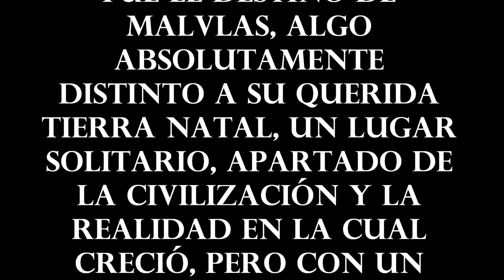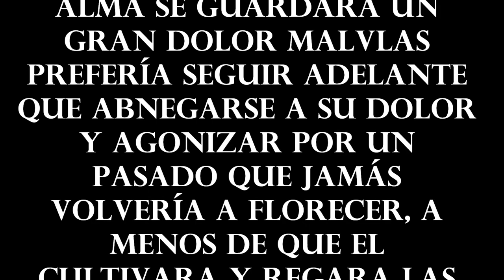Angaro Single "Alfa"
Power Symphony Metal.
Members:
Andres Banoy: Voice-composer
Anibal Delos: Lead Guitar-composer
Joel Urbano: Bass-composer

(música original hasta el minuto 0:53 The Pillars of the Earth by Morris Trevor)
Los derechos de autor reservados y debidamente registrados.